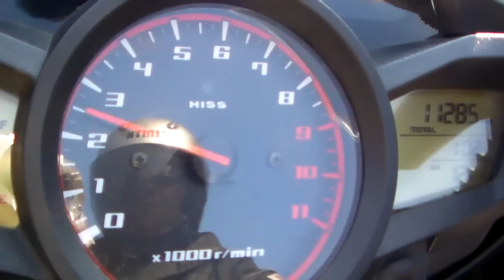HONDA VFR1200F Dual Clutch Transmission 1401300550 k